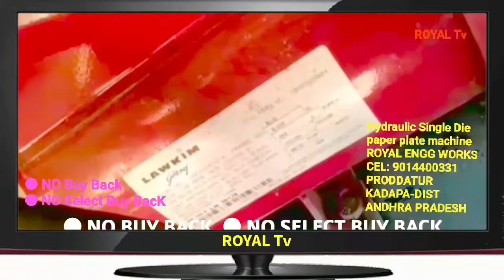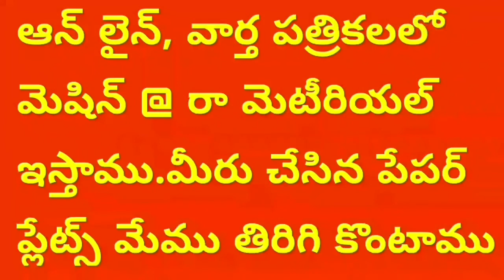Single Die Hydraulic; paper plates making machines Types | Semi Automatic price || Demo video Telugu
For
PRODDATUR
KADAPA DIST
ANDHRA PRADESH
INDIA